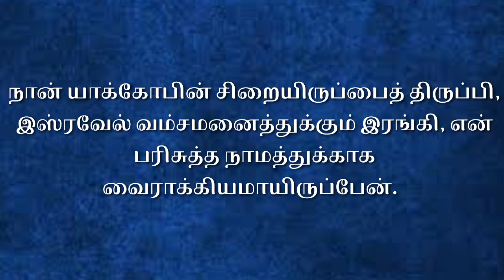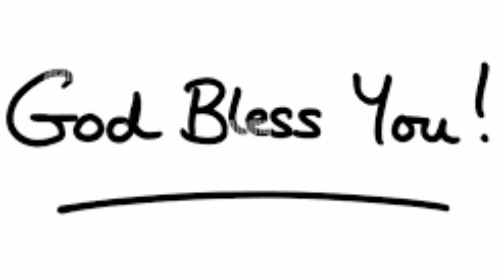பரிசுத்த நாமத்துக்காக வைராக்கியம் | Kalai manna 1563 | 11 July 2024 | Maranatha church | Alwai